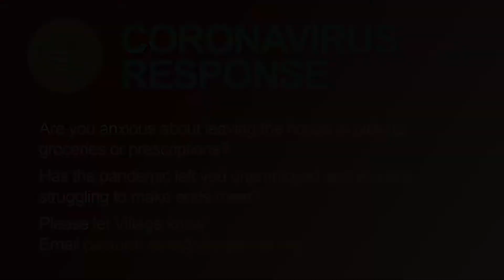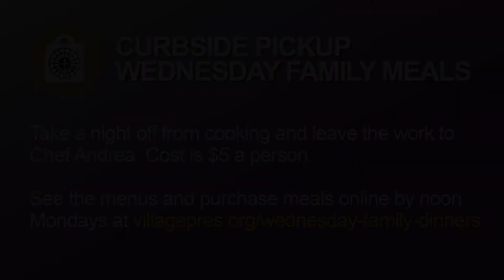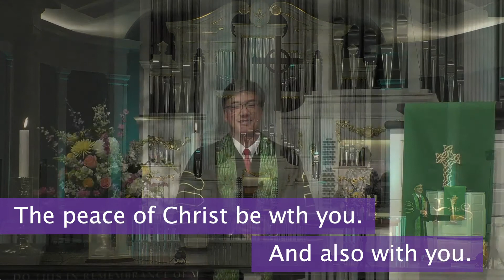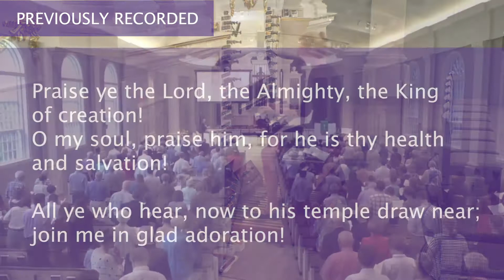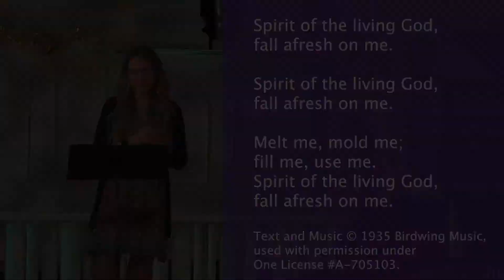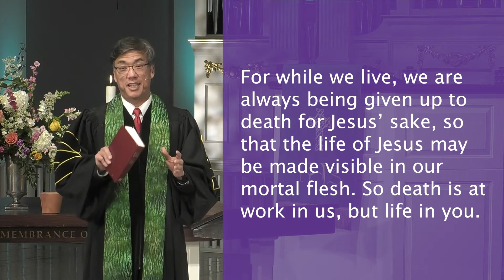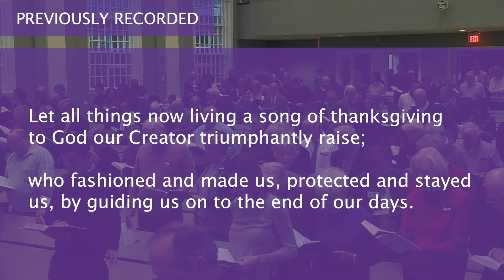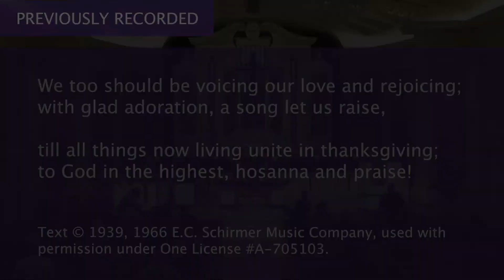81620 Full Service2